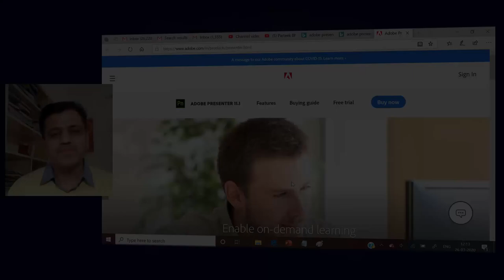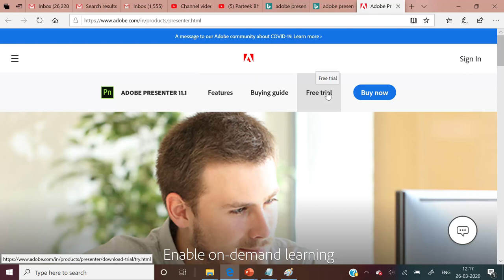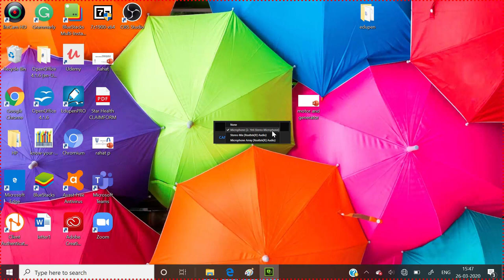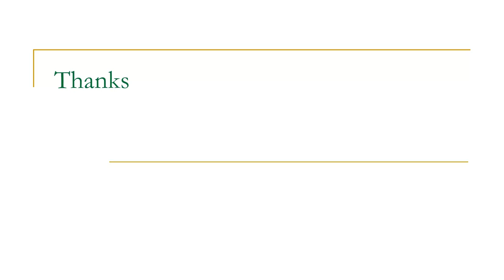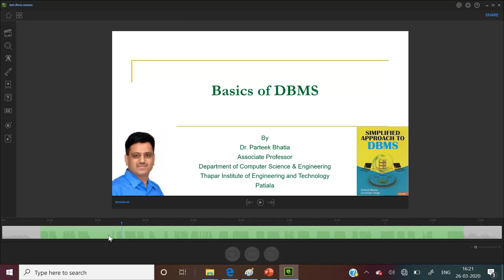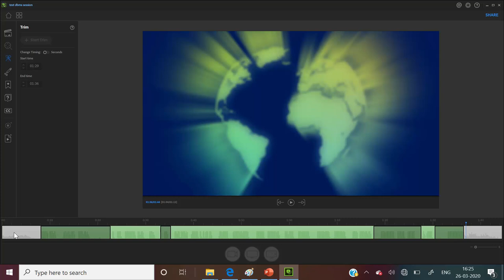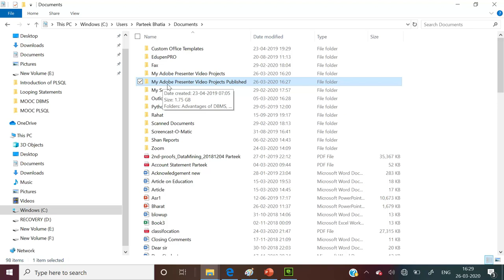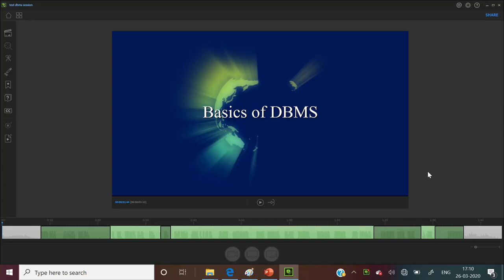Recording Video Lectures with Adobe Presenter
This video session discusses the procedure to record and publish own video lectures with Adobe Presenter.